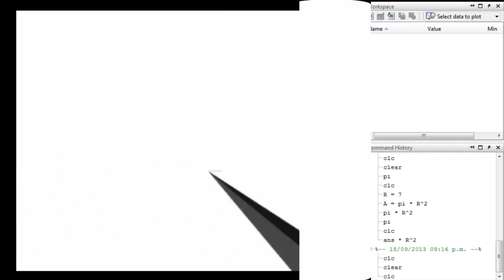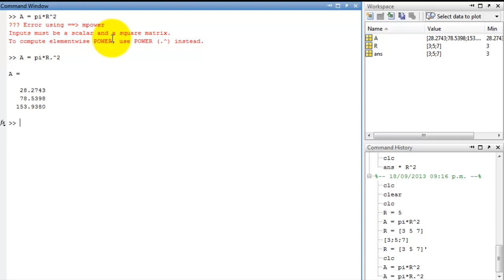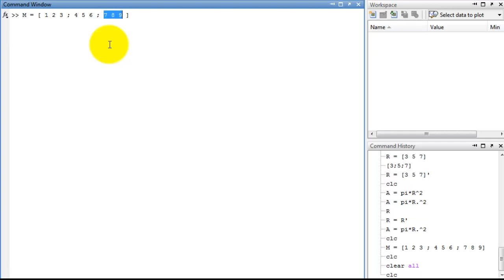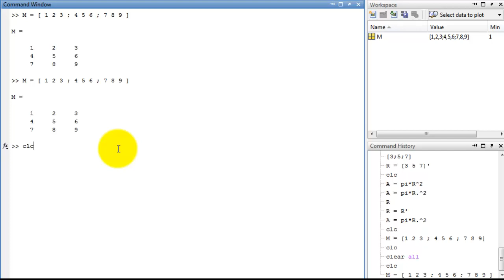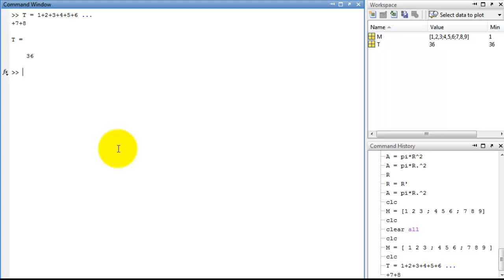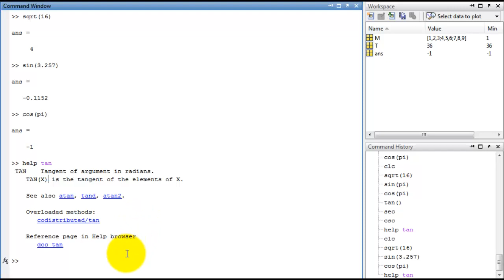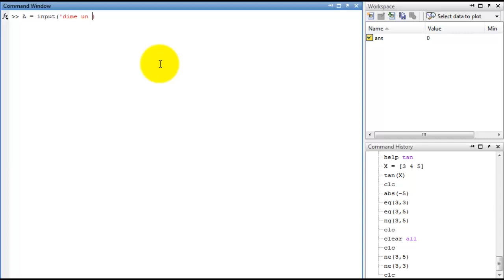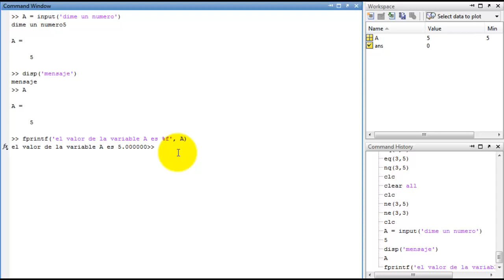Fundamentos básicos de Matlab - Aprende Matlab desde cero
En este video se explican conceptos básicos para el uso de Matlab.
- Cómo crear un vector fila.
- Cómo crear un vector columna.
- Cómo crear una matriz.
- Cómo obtener la transpuesta de una matriz.
- Cómo volver a ejecutar comandos que han sido recientemente usados.
- Como evaluar una misma expresión con los distintos valores de un vector.
- Cómo obtener la raíz cuadrada de un número.
- Cómo obtener el valor absoluto de un número.
- Usar funciones trigonométricas en matlab.
- Comparar si dos variables contienen valores iguales.
- Uso del fprintf para mostrar mensajes y valores de variables por matlab.
- Cómo leer datos de entrada proporcionados por el usuario.
- ¿Qué es el prompt?

🚀 ¿Me ayudas a llegar a los 50k suscriptores?

Si tienes alguna pregunta, deja un comentario aquí debajo.